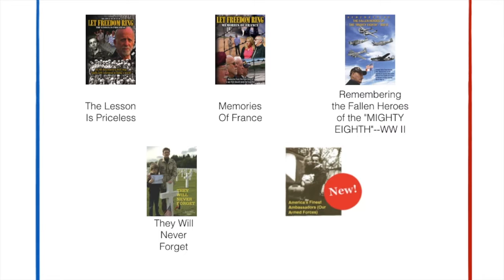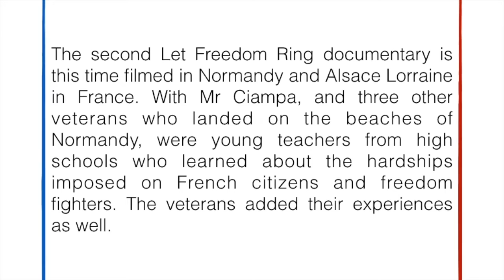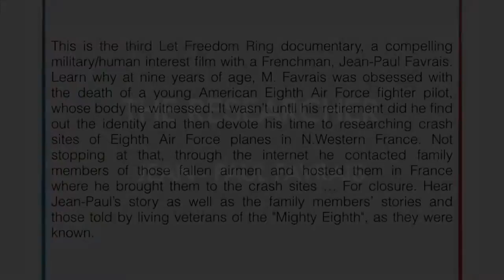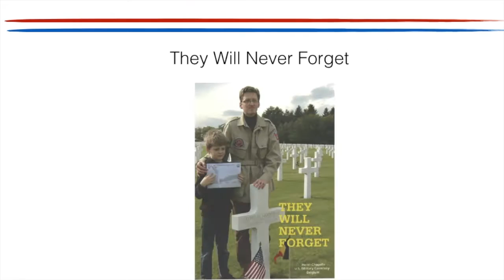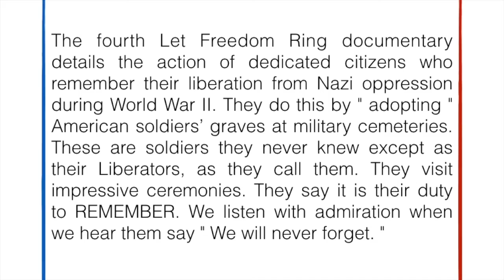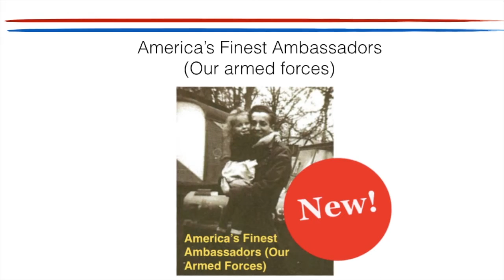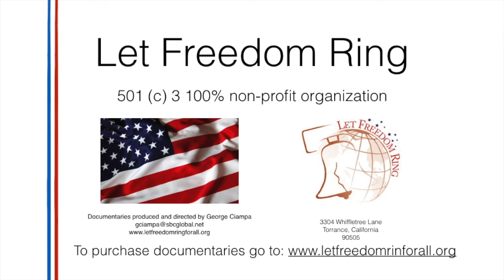Let Freedom Ring series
Here is a video of 5 Let Freedom Ring documentaries.